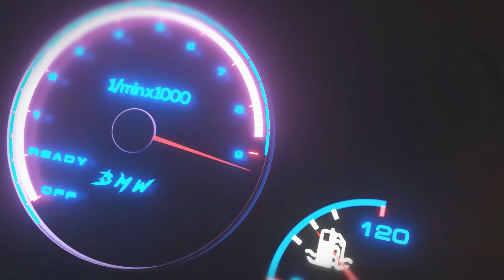EL MEJOR JUEGO OFFROAD (BeamNG.Drive) SIMULADOR | ANIBAL-X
𝗔𝗽𝗼𝘆𝗮 𝗘𝗹 𝗖𝗮𝗻𝗮𝗹 𝗖𝗼𝗻 𝗨𝗻𝗮 𝗗𝗼𝗻𝗮𝗰𝗶𝗼𝗻!

🎮𝗠𝗶𝘀 𝗖𝗼𝗺𝗽𝗼𝗻𝗲𝗻𝘁𝗲𝘀🔽
Board► B350 GAMING PRO CARBONO t.ly/zWt8
Tarjeta de Video► GTX 1080TI XTREME 11GB t.ly/e3e2
VOLANTE► Logitech G27 Mod Volante Momo Deportivo
TV 40Pulgadas 1080P 60Hz
Monitor LG 20Pulgadas 900P 90Hz

𝗨𝗻𝗼 𝗗𝗲 𝗠𝗶𝘀 𝗩𝗶𝗱𝗲𝗼𝘀 𝗥𝗲𝗰𝗼𝗺𝗲𝗻𝗱𝗮𝗯𝗹𝗲𝘀:

Descargar Spintires Mudrunner: t.ly/0aMF

El Mejor Juego De Carreras De Bajos Recursos: t.ly/FyVn